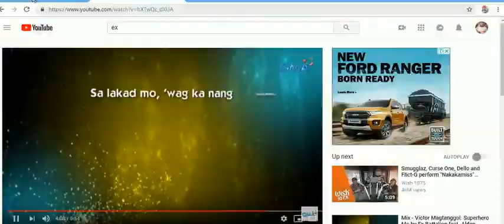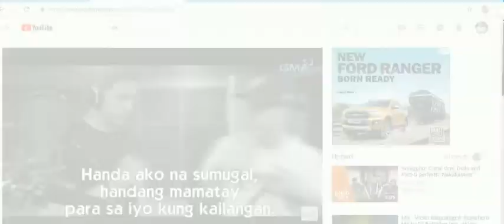roblox 2019 2 -13